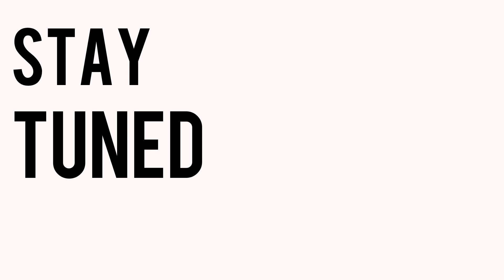Talking Fashion, Style & E-Thrift Stores | Ft. Parth, Anoushka & Vee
With all those fashion videos existing on the internet, I hereby present my little contribution to the pool! This may not be a holistic representation of the desi gen-z (in terms of fashion and style culture), but this is OUR representation and OUR contribution to the said topic.
With me in the video (from L-R), I have Parth, Vee, and Anoushka. All four of us have a unique sense of style, which we talk about in the video!
Shout out to local brands and small creators who, as Parth said, are bringing their aesthetic for more people to enjoy!

Musician: Summer Soul

Musician: Summer Soul

Musician: Rook1e

Musician: Rook1e